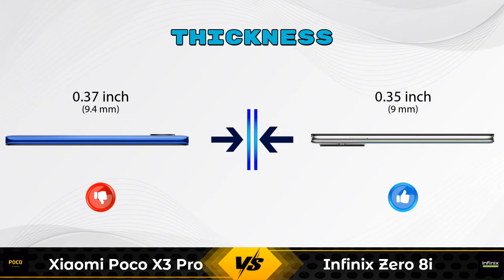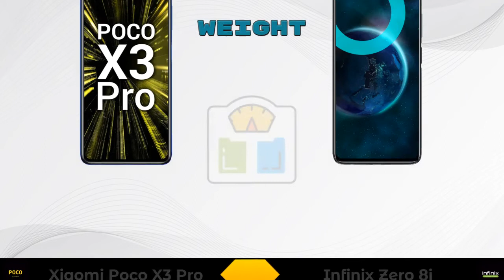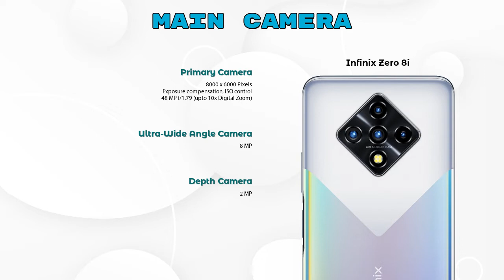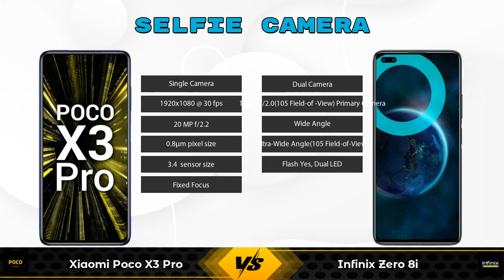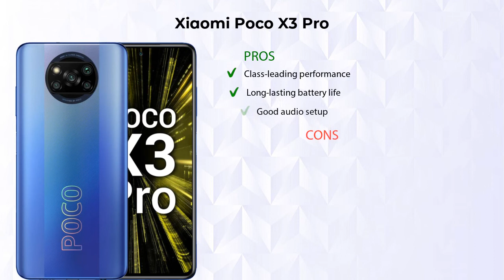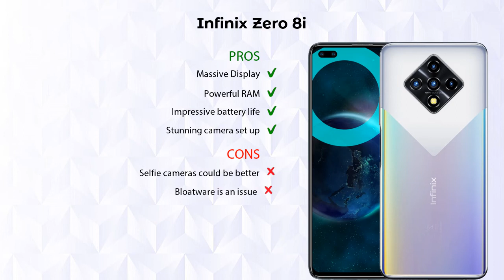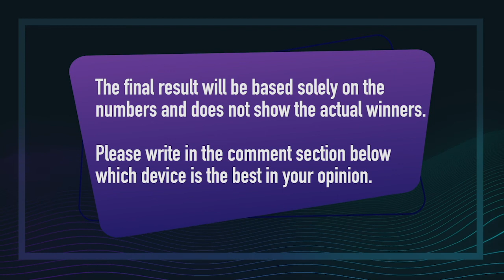Xiaomi Poco X3 Pro Vs Infinix Zero 8i - Full Comparison [Full Specifications]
In this Video we are Comparing Xiaomi Poco X3 Pro Vs Infinix Zero 8i with [Full Specifications].

Variant Details:
6 GB / 128 GB - 18999
8 GB / 128 GB - 20999 (Flipkart)

Variant Details:
8 GB / 128 GB - 14999

Xiaomi Poco X3 Pro Vs Infinix Zero 8i full specifications
Infinix Zero 8i Vs Xiaomi Poco X3 Pro full specifications
Xiaomi Poco X3 Pro Vs Infinix Zero 8i comparison
Infinix Zero 8i Vs Xiaomi Poco X3 Pro comparison

Other Compitior Phone with Similar Price Range :

Vivo iQoo Z3(6 GB / 128 GB) - 19990 , Release Date :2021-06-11
Xiaomi Poco F3 GT(6 GB / 128 GB) - 26999 , Release Date :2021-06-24